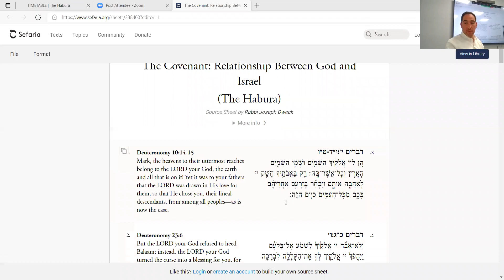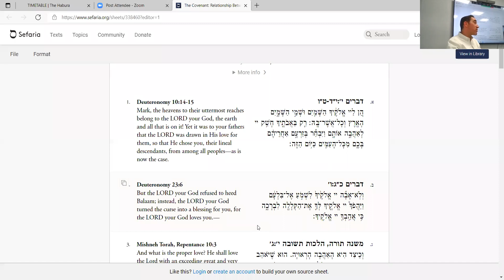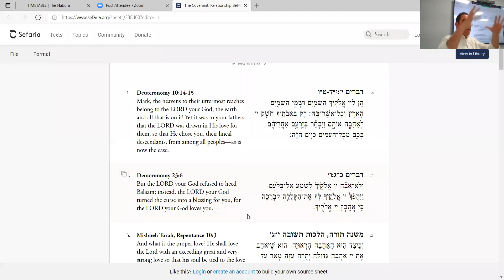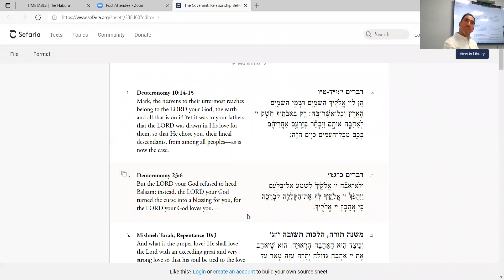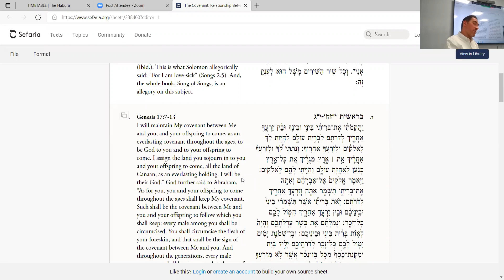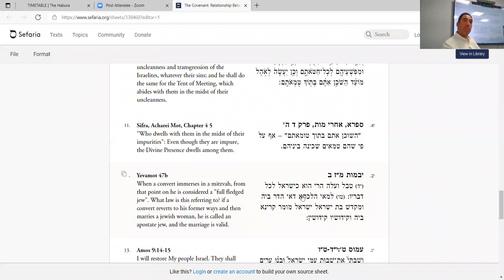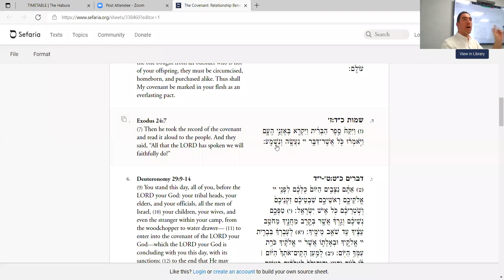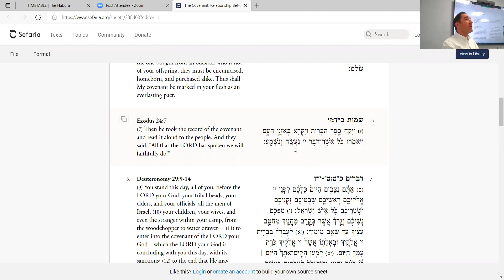Covenant / Berit - Rabbi Joseph Dweck